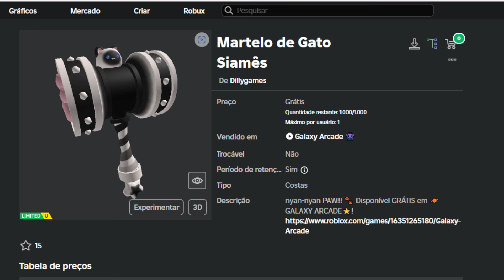Como Ganhar Martelo de Gato Siamês Grátis no Roblox [FREE]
Apoie este canal para obter acesso aos seguintes benefícios:
wwwwwwwwwwwwwwwwwwwwwwwwwwwwwwwwwwwwwwwwwwwwwwww